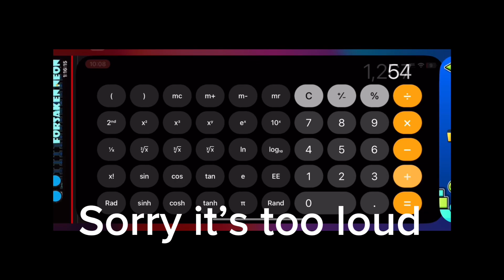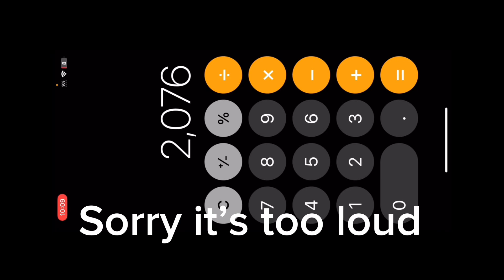Nine circles 100% complete